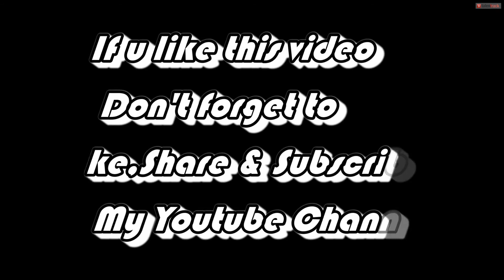'Sun le Zara' by Asif Uddin Ahmed